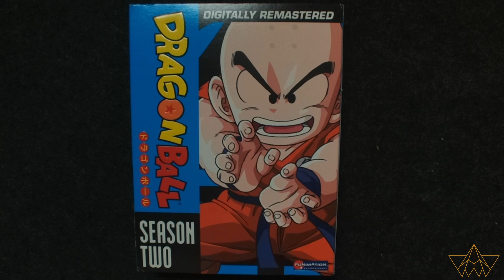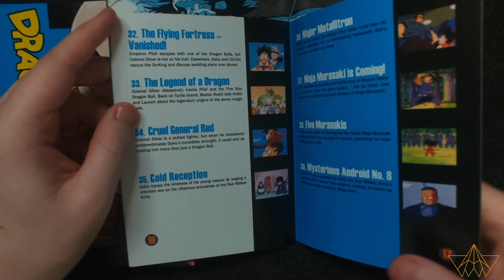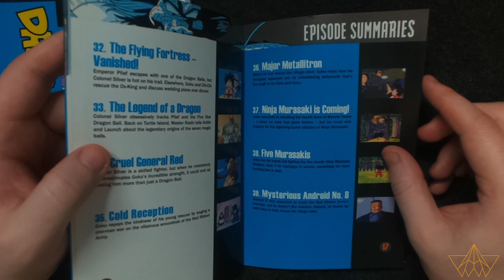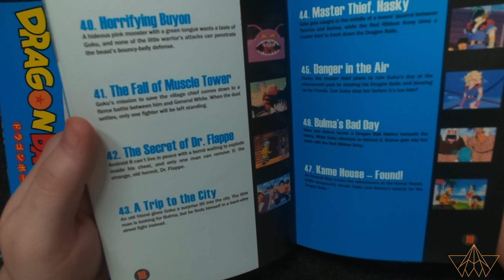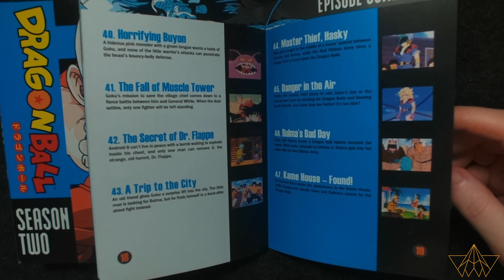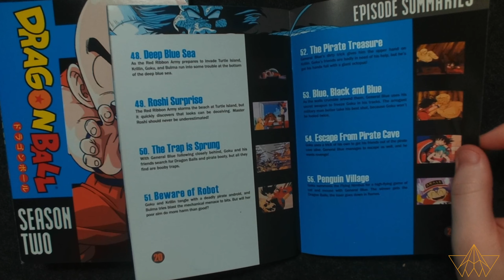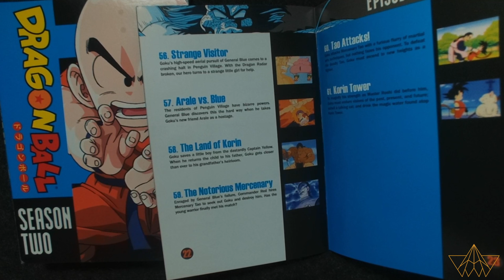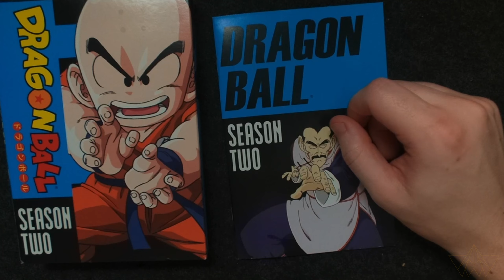ASMR | Dragon Ball | What happened in Season 2?!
Welcome to Obsidian ASMR.

Today's video is packed full of tingly trivia for Dragon Ball Season 2!! Get tucked up and relax as I whisper you through the basics and some of the key events in the second two sagas of Dragon Ball Super! That's the Red Ribbon Army saga and the General Blue saga!

Positive vibes to you all.

Obsidian x